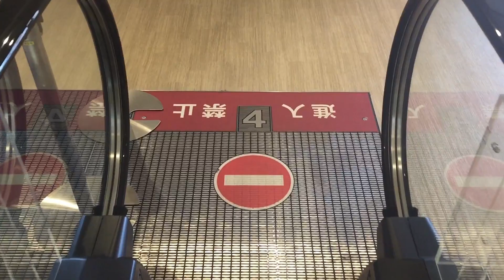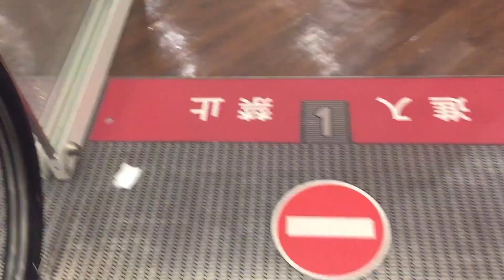【名古屋市 港区】ららぽーと名古屋みなとアクルス北西エスカレーターに乗ってみた！（RF→1F）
【Minato-ku, Nagoya-shi】I got on the LaLaport NAGOYA minato AQULS northwest escalator! ( The roof floor → The first floor )